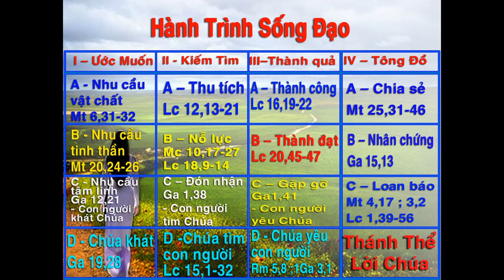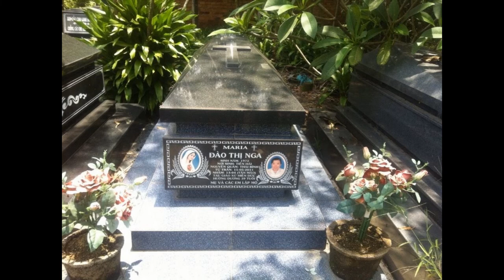CDGG Thương Nhớ Chị Nga